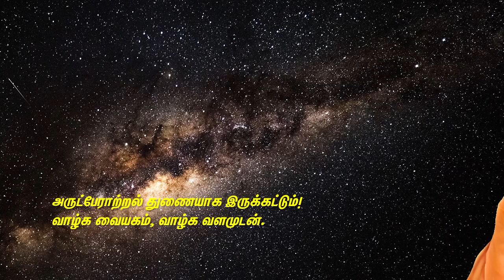பரமாணுக்களும் கருந்துளைகளும் உண்மையும் ரகசியமும் அறிவோமா?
What is the secret and truth of infinitesimal particle and blackhole? Answered by Yogic Master Sugumarje via Vethathiriya (Yoga) Channel. All posts are based on Vethathiri Maharishi Thoughts and Philosophy at Vethathiriya (Yoga) Channel.